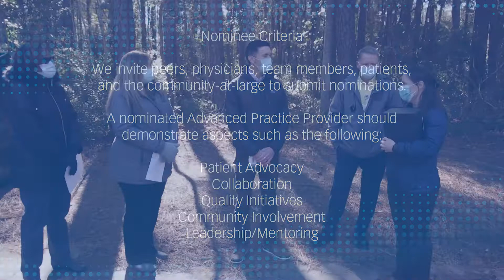Chris Handron, PA-C, named Advanced Practice Provider of the Year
Chris Handron, PA-C named as the 2021 Beacon of Health Advanced Practice Provider of the year.